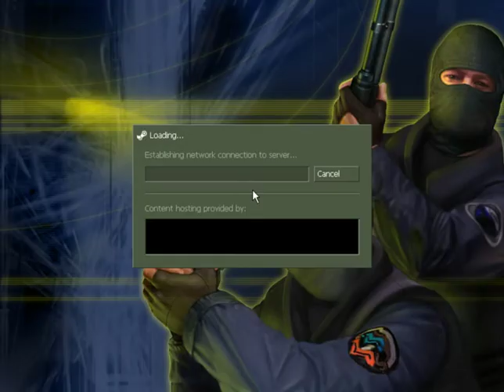Soft.tm vs. simple de_train 18.12.2010